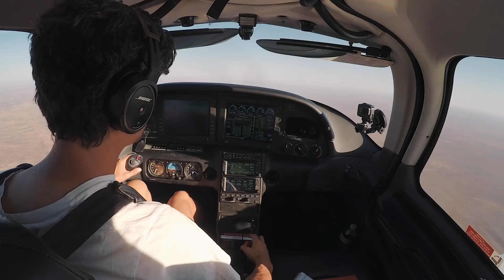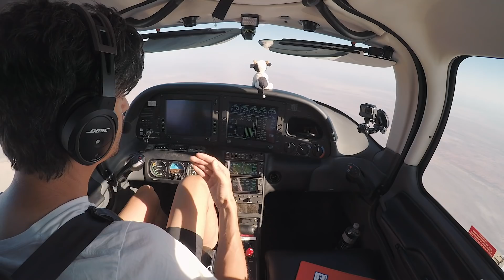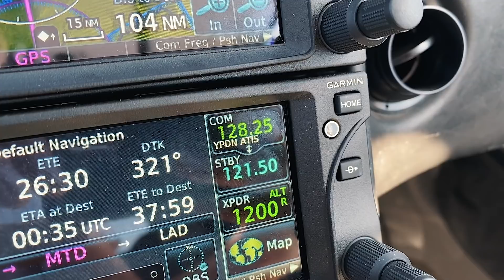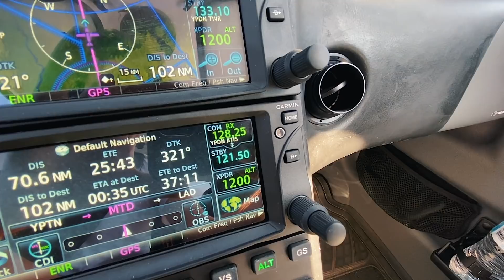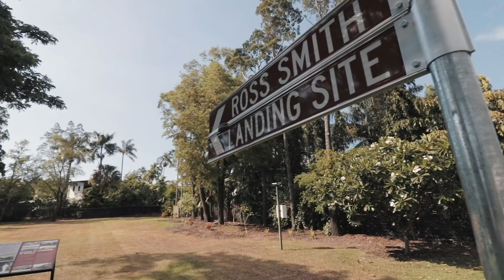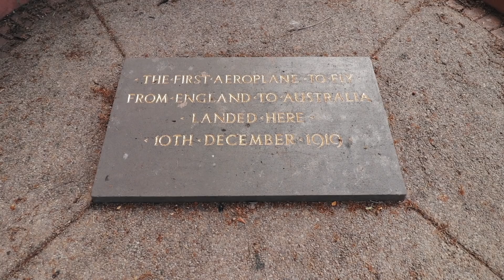Fear in the cockpit | Landing at DARWIN INTERNATIONAL!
Landing at Darwin International Airport after flying through Australia's outback. Talking fear in the cockpit - what if you're scared of flying or have a fear of flying. Visiting Wrigley & Murphy's landing site at the Ross Smith Landing Site in Darwin, plus watch the take-off from Tennant Creek Outback Airport. A fear of flying is natural, and even pilots get scared sometimes. But knowing how to conquer your fear of flying means realising fear is you expecting to be scared. Why do some people have a fear of flying? I discuss how I approach it and why there is nothing to fear but fear itself.

Today's flight departs Tennant Creek Airport for Darwin International Airport on day 4 of my Wrigley & Murphy recreation flight to celebrate the 100 year anniversary of the Great Air Race of 1919.